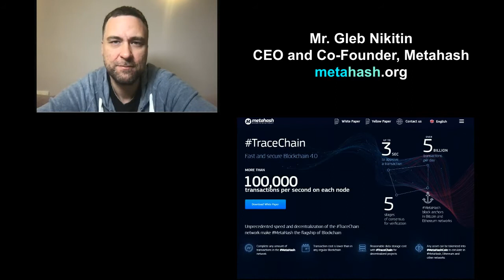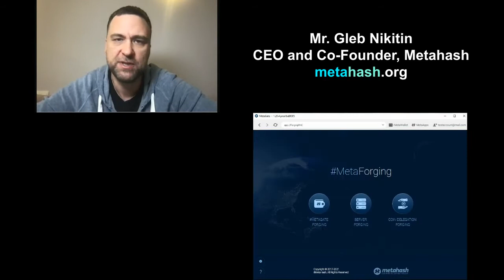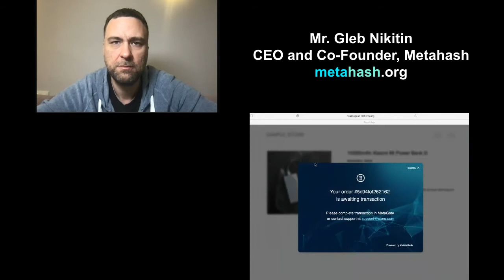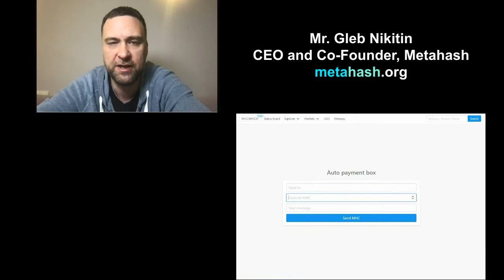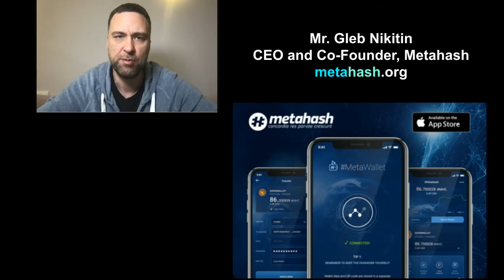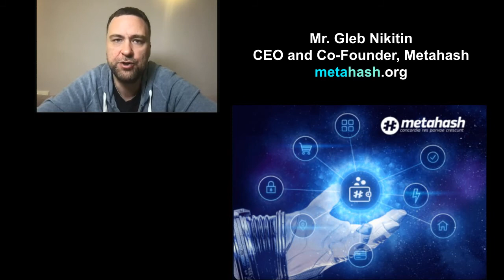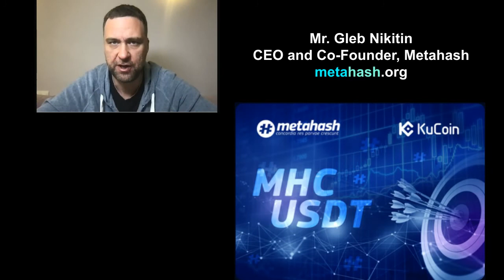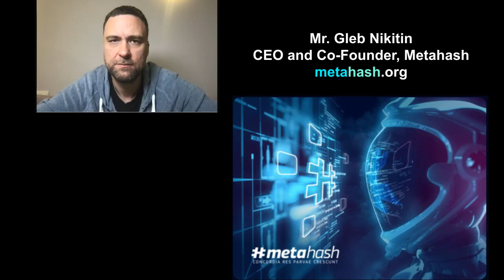Next Step in Blockchain Evolution: Time for a Ready-to-Use Crypto Platform!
I, David Moadel, am not licensed or registered to provide financial or investment advice. I cannot guarantee the accuracy of any information provided.  No representation is being made that any account will or is likely to achieve profits or losses similar to those discussed herein.  The past performance of any investment or trading system or methodology is not necessarily indicative of future results.  Acting on any statements made in this presentation may lead to capital loss.  Please be sure to consult with a licensed and registered financial advisor before making any financial decisions.